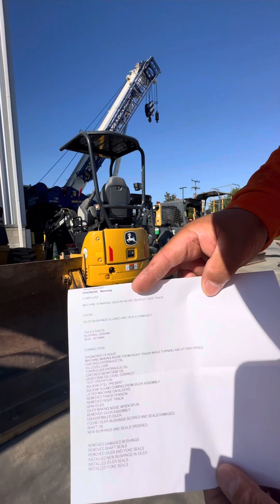Cuanto pague para reparar EXCAVADORA nueva?